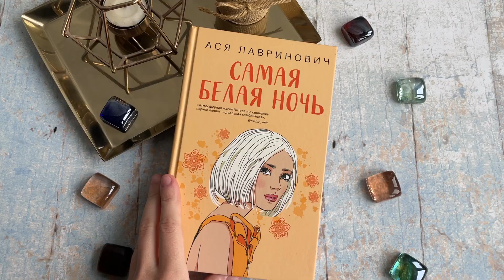Видеолисталка книги Аси Лавринович «Самая белая ночь»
Яркая и взбалмошная Варя Мечетина считает свою студенческую жизнь идеальной: вечеринки, друзья, квартира в самом центре Питера. До тех пор, пока перед ней не встает сложный выбор. Еще и парень из дома напротив, которого Варя отчаянно ненавидит, добавляет проблем.

Холодная и строптивая Агния Леманн бежит в другой город за своей мечтой — стать художницей. Она не подозревает, что прошлое уже следует за ней по пятам.

Судьба сводит девушек вместе, и они становятся соседками по квартире. Привыкнет ли Агния к переменам и обретет то, чего ей всегда не хватало: друзей, семью и настоящую любовь?